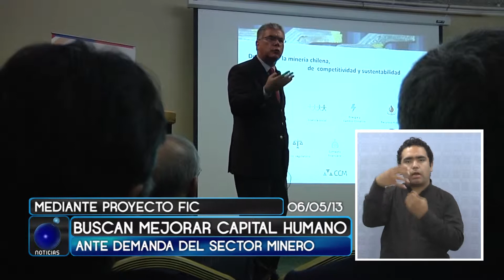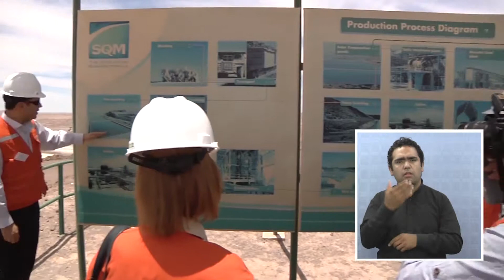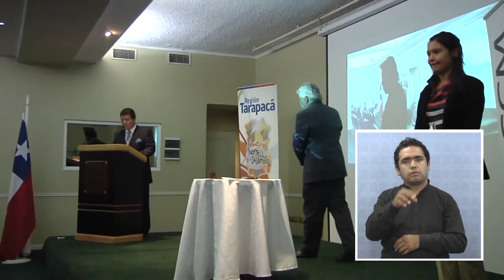BUSCAN MEJORAR CAPITAL HUMANO MINERO EN TARAPACÁ - Iquique TV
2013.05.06: Mediante el proyecto FIC denominado "Una innovación para el desarrollo del Capital Humano y el Mejoramiento de la Competitividad, en la región de Tarapacá", impulsado por la Universidad Católica Silva Henríquez, se pretende aumentar los indicadores de cantidad y calidad de quienes se preparan para insertarse en el mundo laboral minero

El primer paso para ello, es generar las redes entre empresas mineras, sector público y los establecimientos educacionales que forman a los futuros mineros en nuestra región